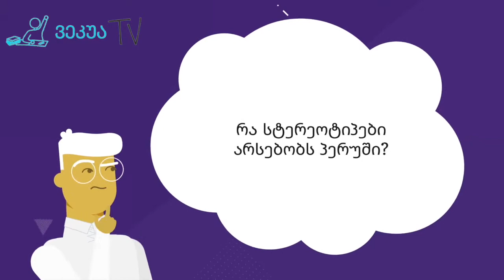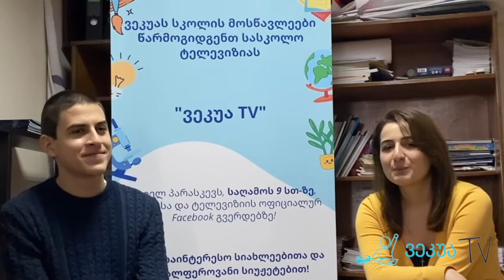ვეკუა TV - IV სეზონი IV გადაცემა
უყურეთ ვეკუა TV-ის გადაცემის ლაივს ყოველ პარასკევს, 21:00 საათზე, სკოლისა და ტელევიზიის ოფიციალურ Facebook გვერდებზე. გამოიწერეთ ჩვენი YouTube არხი, რათა არ გამოტოვოთ ძალიან საინტერესო გადაცემები თუ სიახლეები. სხვა ლინკები: